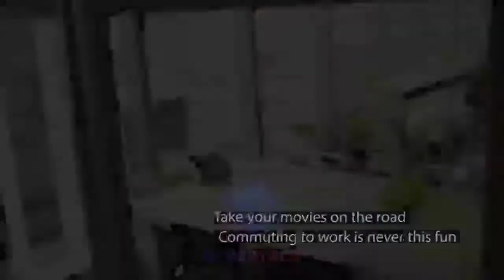Next Generation Headphones || MOST AMAZING GADGETS IN THE WORLD || Dashbon Mask SUPERTECH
Next Generation Headphones || MOST AMAZING GADGETS IN THE WORLD || THE COOL STUFF Dashbon Mask
HIGHLIGHTS-
1. Next-generation headphones
2.The ultimate movie theatre in an all-in-one design
3. Take your movies on the road
4. The ultimate way to watch movies
5.Watch movies without your glasses
6. One cable. All things entertaining.
7. It’s headphones, too.
8. Play for your eyes and ears only
9.Gaming on a grand scale
AVAILABLE SOON.
Mask is a revolutionary, all-in-one, wearable device that combines a pair of HD virtual projection near-eye displays with high-fidelity audio headphones. Just plug Mask into any smartphone with its included HDMI cable and GO! Stream your favorite TV programs, movies, video games, and more. Mask gives you an unparalleled “big screen” viewing experience wherever you go. Mask can also work as a standard pair of headphones, lasts for 4 hours on a single charge, and easily recharges via a micro USB connection.